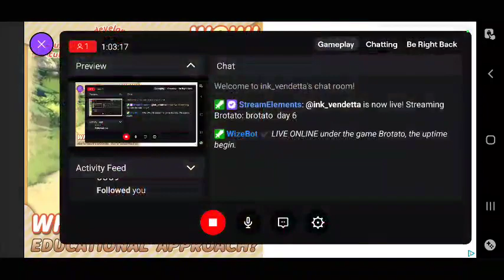August 4, 2023